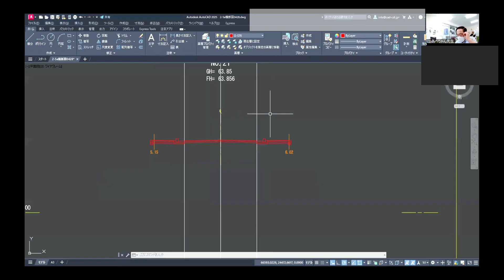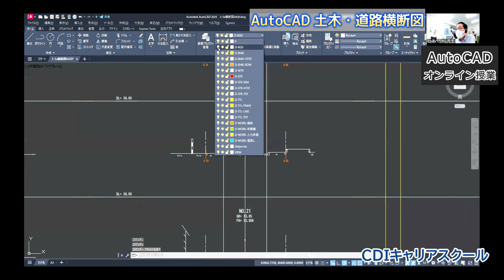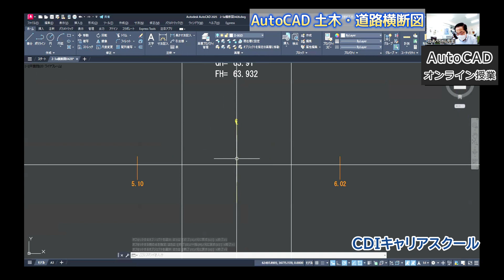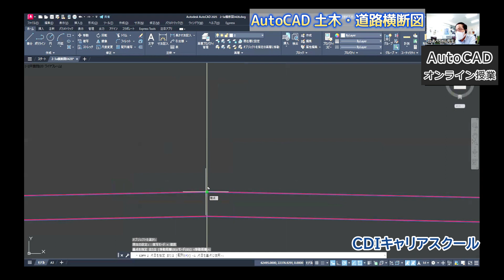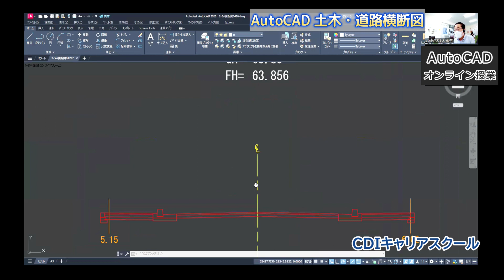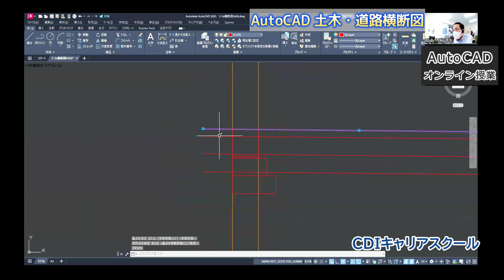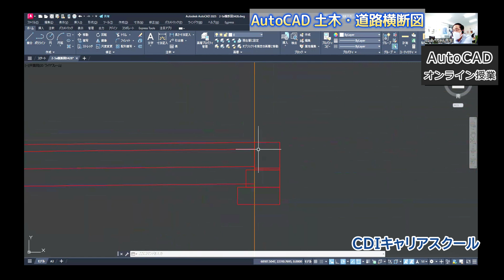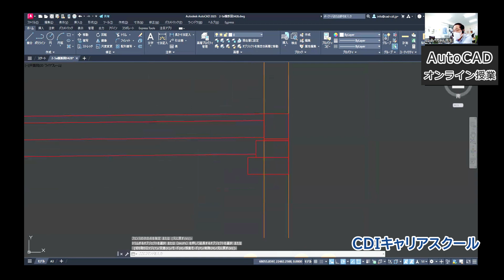AutoCAD【土木・道路横断図】歩道幅を修正（オンライン授業を覗いて見ると）・・CDIキャリアスクール あべちゃん先生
AutoCAD『だれでもできる土木編』（芳賀百合先生著・エクスナレッジ発行）を使い、オンラインで2-5-4章「横断図」の歩道幅を修正するところを受講生さんに説明している動画です。

★AutoCAD『だれでもできる土木編』amazonサイトはこちら↓